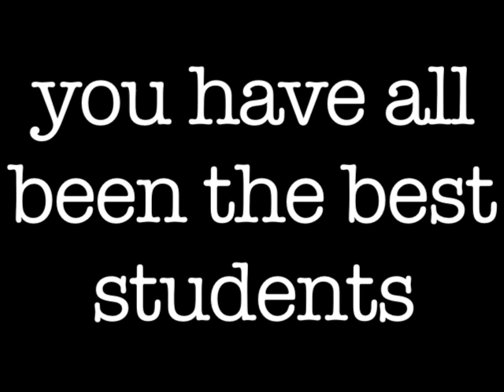Guess the word Game 22